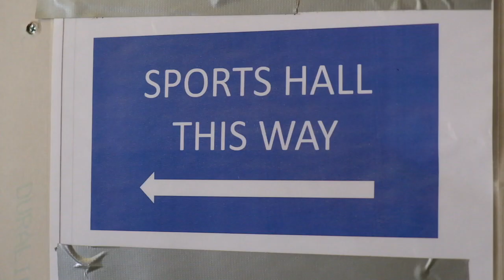Rowan View Medium Secure Unit (July Update)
12 months to go, a look at Mersey Care's new medium secure unit in Maghull